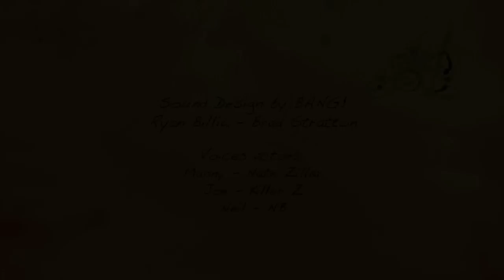Faceless Neil in The Face Shop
The award wining short film featuring Faceless Neil, a boy cursed to remain faceless between the world of the living and the dead. 2010